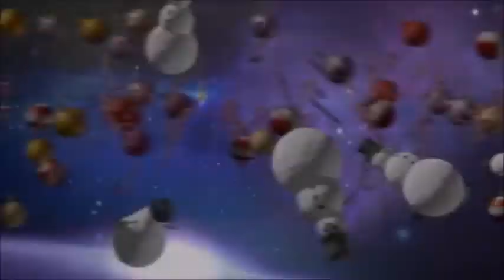sony and there smokey mirrors and iron wolf is a fraud.